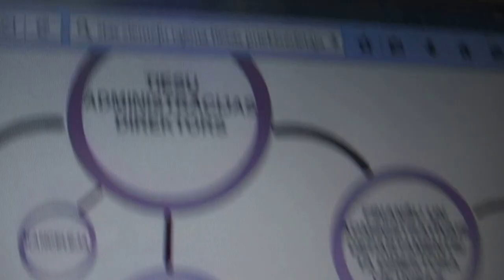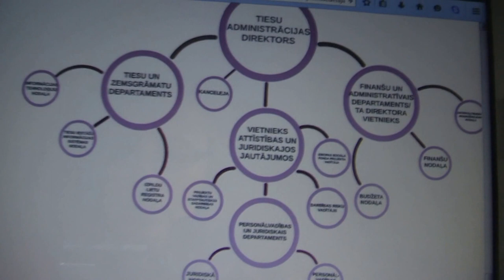Tiesu administrācija kā inkvizīcijas struktūra slaktē Tautu?!